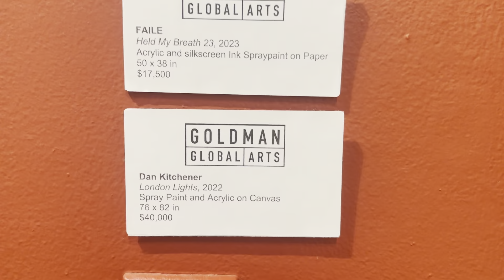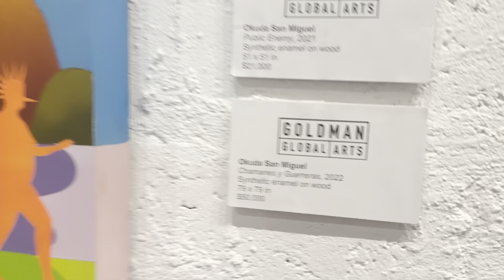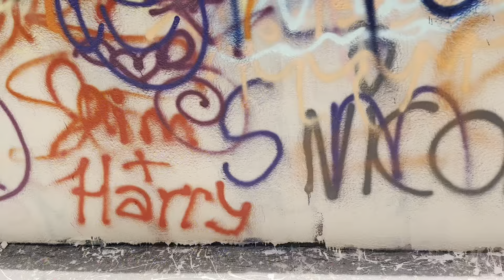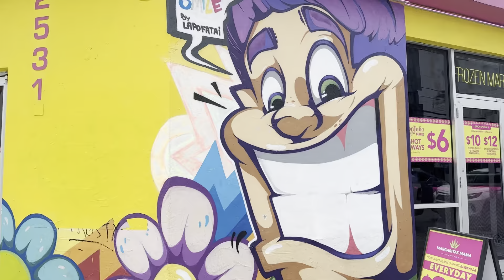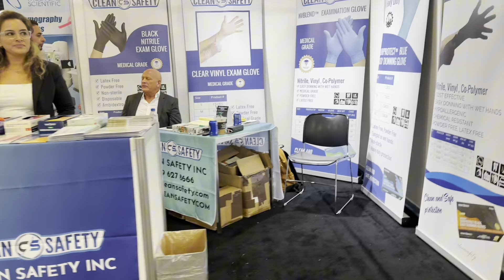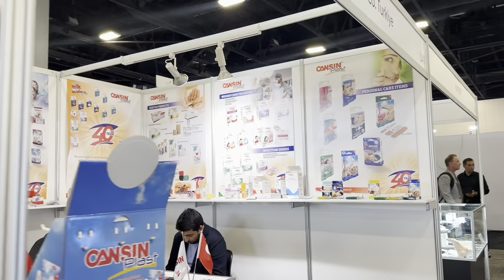MIAMI TATIL VLOG II (Wynwood Walls) Ünlü Grafiti Sokakları